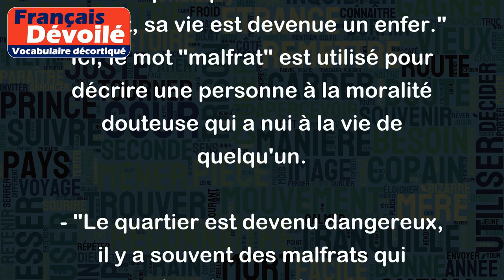Malfrat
Le mot "malfrat" est un terme familier qui désigne une personne malhonnête, délinquante, souvent impliquée dans des activités illicites. Un malfrat est habituellement considéré comme un criminel commun, impliqué dans des vols, des cambriolages, des enlèvements, ou d'autres types de crimes violents.
Voici quelques exemples pour vous aider à mieux comprendre le sens de ce mot :
- "La police a arrêté un groupe de malfrats qui tentaient de cambrioler une banque." Dans cette phrase, le terme "malfrats" désigne un groupe de personnes impliquées dans un crime.
- "Depuis qu'il a rencontré ce malfrat, sa vie est devenue un enfer." Ici, le mot "malfrat" est utilisé pour décrire une personne à la moralité douteuse qui a nui à la vie de quelqu'un.
- "Le quartier est devenu dangereux, il y a souvent des malfrats qui trainent dans les rues la nuit." Dans ce cas, le mot est utilisé pour décrire des personnes impliquées dans des activités criminelles.